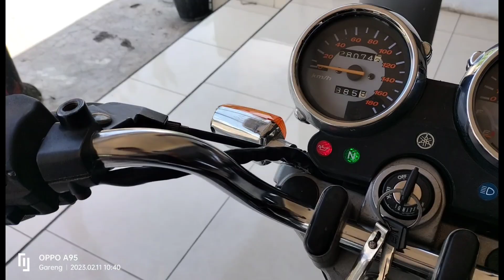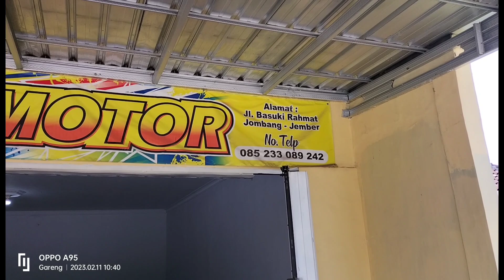Gagal riviuu bosku kita kirem2 dulu ke Kediri ,malang Trenggalek